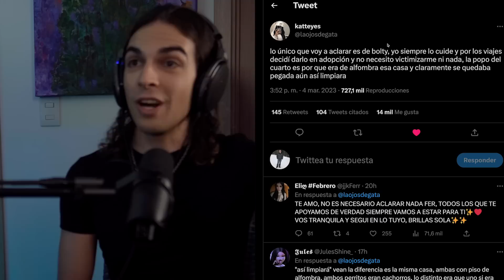PODCAST Yuya no le echa la mano a Fichis? Polémica en tiktok: iamferv, Jimena Jiménez, Melipandda